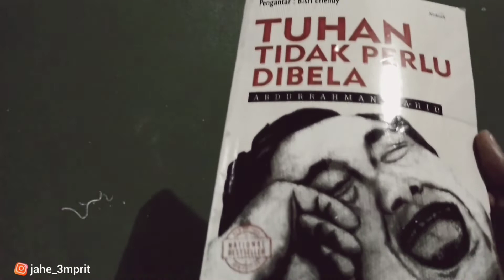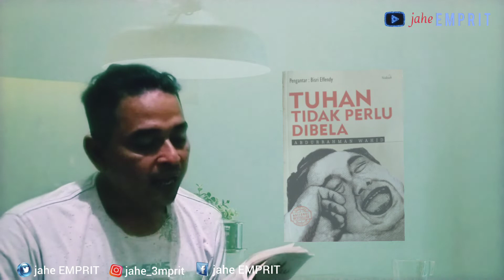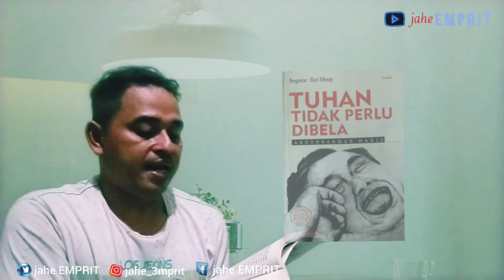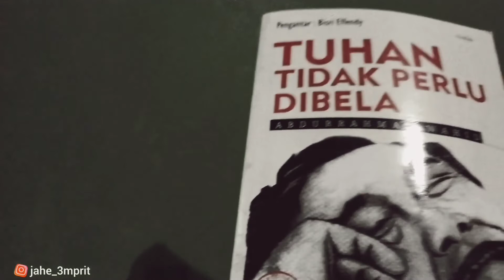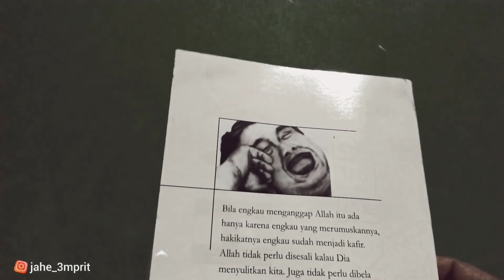Sekali Lagi Ahmad Wahib, Tuhan Tidak Perlu Dibela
TUHAN TIDAK PERLU DIBELA
Abdurrahman Wahid
1999 LKiS Yogyakarta

Penyunting
Muh. Shaleh Isre

Penerbit
LKiS Yogyakarta

A. Bagian Pertama
REFLEKSI KRITIS PEMIKIRAN ISLAM

camera HP vivo
channel YouTube jahe EMPRIT
FAISHOL